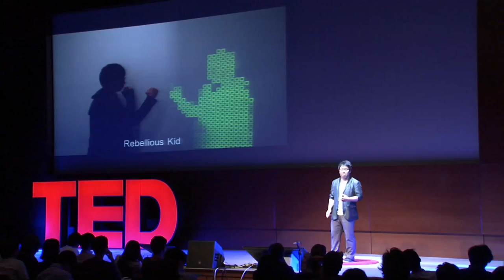Keehyun Ahn: A building from five shipping containers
Architect and designer Keehyun Ahn is a Cofounder of AnLstudio, which focuses on innovating within the architecture spectrum. He works in Korea, the US and Europe.